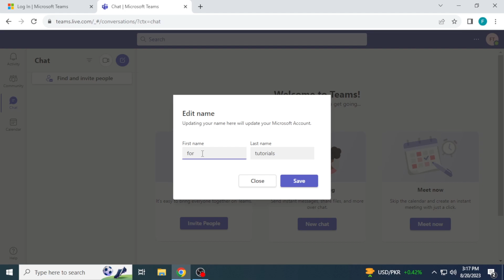HOW TO CHANGE NAME IN MICROSOFT TEAMS! (2024)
Welcome to our comprehensive guide on how to quickly change your name in Microsoft Teams for August 2024! Whether you're adjusting to new professional roles or personal preferences, we've got you covered. In this tutorial, we'll walk you through the simple yet essential steps to update your name seamlessly.

0:00 INTRO
0:04 TUTORIAL